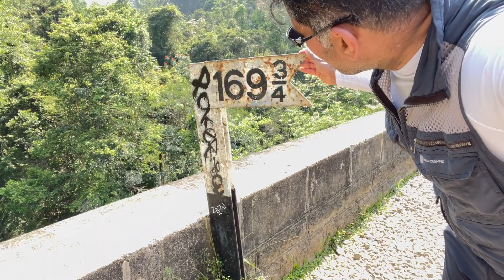Walking along Rail track over Nine Arches Bridge Ella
This easy but spectacular hike from Ella to the famous Nine Arch Bridge should definitely be on your bucket list when visiting Sri Lanka.